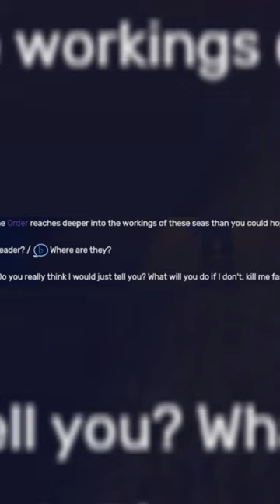GENERAL JULIAN Is A BARON!? | Arcane Oddysey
Did you know General Julian uses a Glass Sea Curse? And that he might actually be a Baron in the Order of Aesir?

Video Title: GENERAL JULIAN Is A BARON!? | Arcane Oddysey

Roblox is an online virtual playground and workshop, where kids of all ages can safely interact, create, have fun, and learn. It’s unique in that practically everything on Roblox is designed and constructed by members of the community. Roblox is designed for people of all ages. Each player starts by choosing an avatar and giving it an identity. They can then explore Roblox — interacting with others by chatting, playing games, or collaborating on creative projects. Each player is also given their own piece of undeveloped real estate along with a virtual toolbox with which to design and build anything — be it a navigable skyscraper, a working helicopter, a giant pinball machine, a multiplayer “Capture the Flag” game or some other, yet-to-be-dreamed-up creation. There is no cost for this first plot of virtual land. By participating and by building cool stuff, Roblox members can earn specialty badges as well as Roblox dollars (“Robux”). In turn, they can shop the online catalog to purchase avatar clothing and accessories as well as premium building materials, interactive components, and working mechanisms.

♫ I own all rights to the Songs Spherical Worlds: Theme Song, Spherical Worlds: Boss Theme, and Spherical Worlds: Intro Theme. These may appear in the Video/Stream. ♫